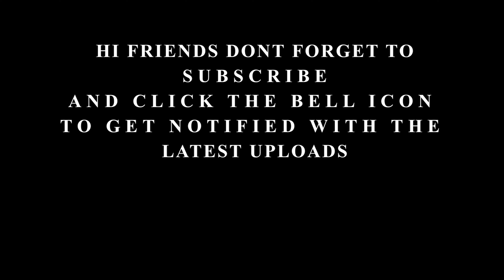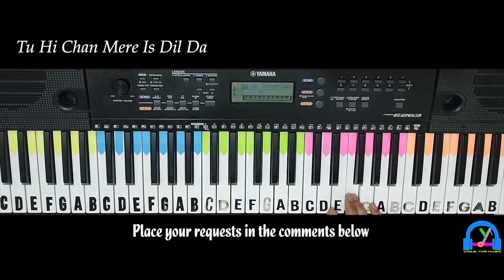Raataan Lambiyan | Shershaah | Keyboard Version with lyrics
ORIGINAL SONG CREDITS:
Movie - Shershaah
Starcast -  Sidharth Malhotra and Kiara Advani
Artist - Jubin Nautiyal & Asees Kaur